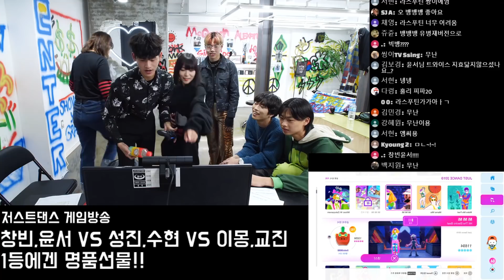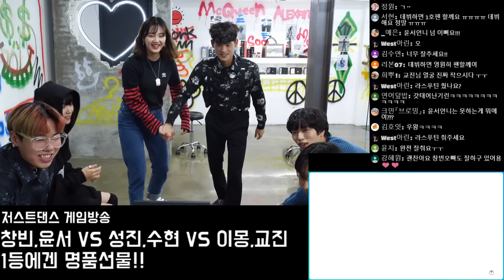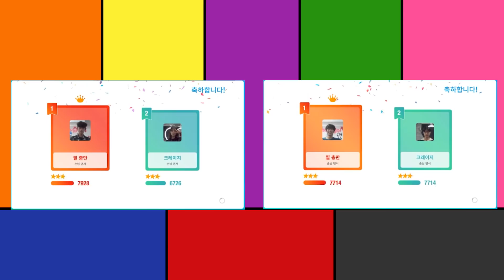한 번만 들어도 꿈에 나온다는 전설의 라스푸틴 [고간지 라이브]｜고등학생 간지대회｜GOGANZI SPINOFF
눈빛은 거의 아이돌급ㅋㅋㅋㅋㅋㅋㅋㅋ
5:50 팔다리보다 얼굴이 더 바쁨